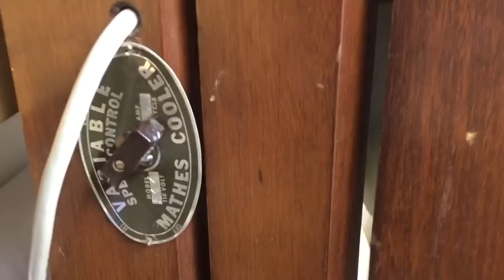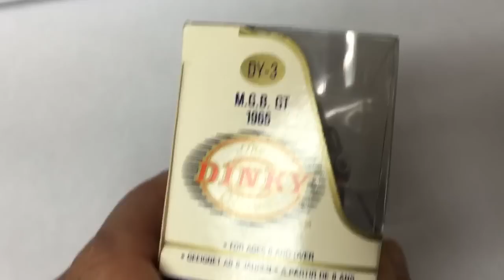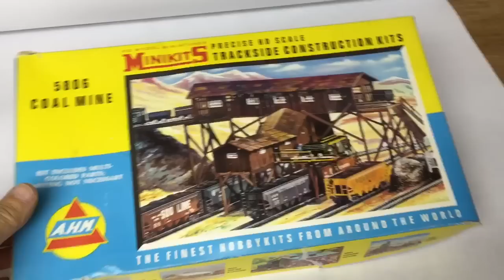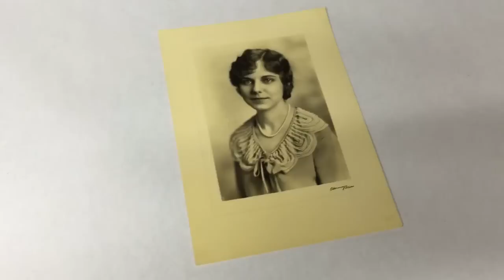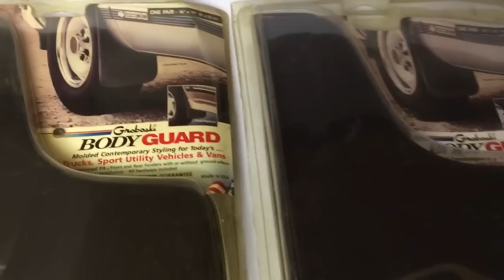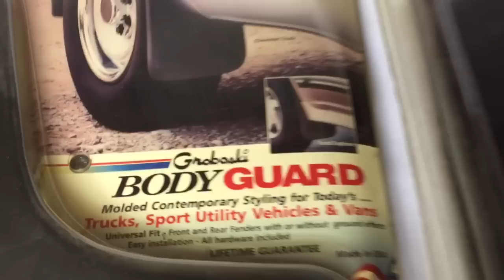What sold 8-31 to 9-5-16